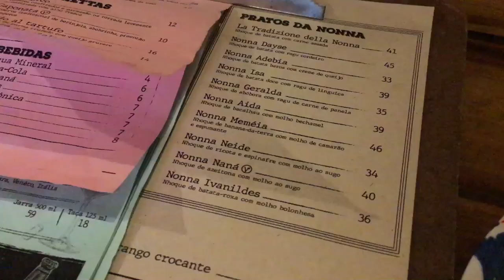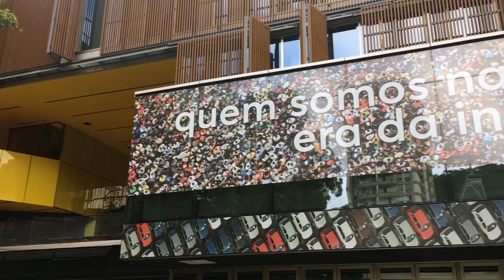UM DIA COMIGO: dirigindo sozinha pela primeira vez! | Mylena Matos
VOLTEI PARA O YOUTUBE! E espero não sumir por muito tempo porque estava morrendo de saudades! Vim compartilhar com vocês um dia do meu fim de semana, vencendo o medo de dirigir sozinha hahah

Beijo, beijo!